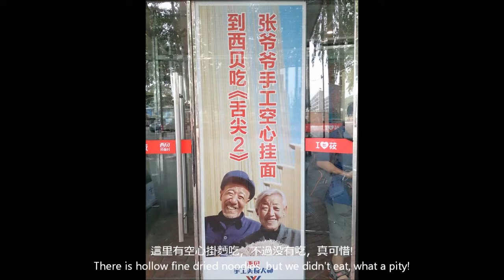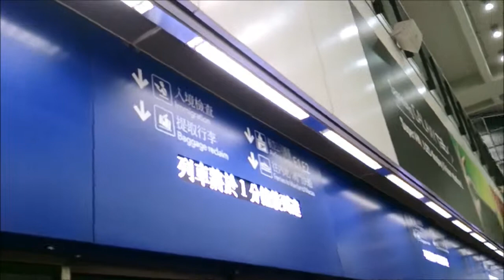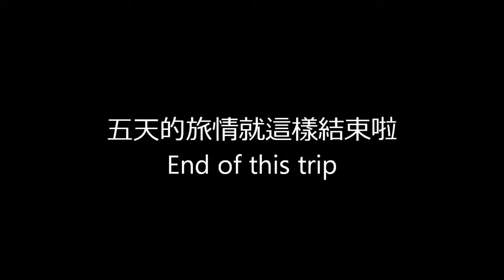【北京五天遊 A trip to Beijing】第五天 Day 5